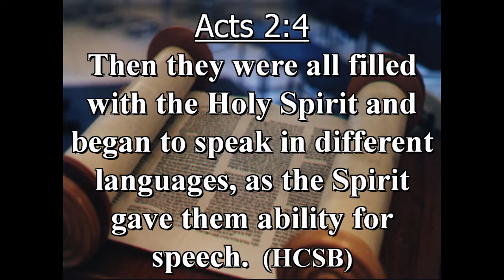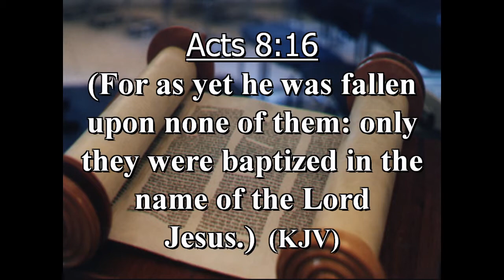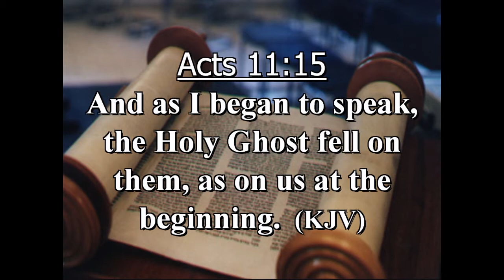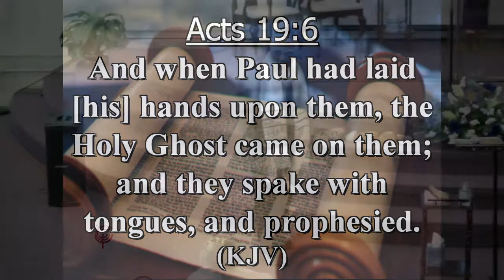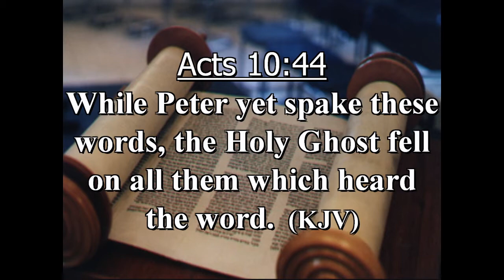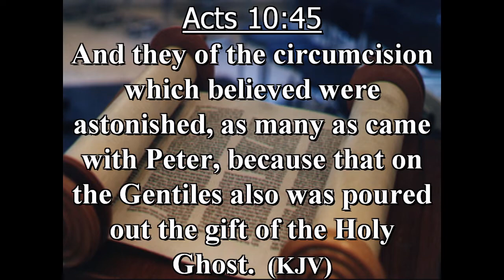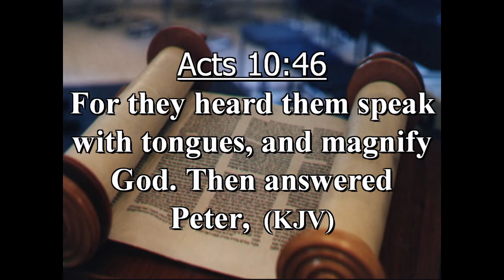Insight Live with Pastor Green | Introduction to Acts Part 11